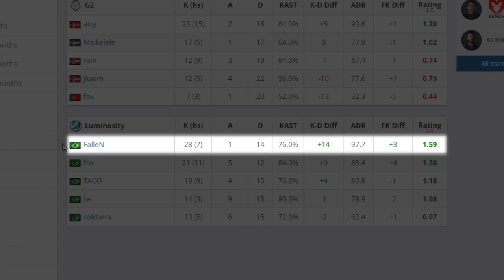um dia para o FALLEN esquecer...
Anos atrás, o Fallen jogava a partida de CS:GO mais difícil de sua carreira junto com a Luminosity Gaming. Uma partida que fez ele dar o sangue, literalmente...